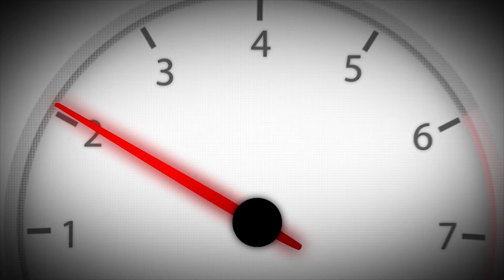🤓💡 Tutorial Advent Kalender 2,4 GHz Buggy (ENG)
-Up to 16 players at a time
-batteries included (4x AAA + 2x AAA)
-dimensions (W/D/H) - 56.5 cm x 7.5 cm x 37 cm
-Breeding: from 12 years
-Length: 23.5 cm
-speed: up to 12 km/h

Carrera RC Advent Calendar with 2.4GHz RC Vehicle
Complete your 1:18 scale buggie in just 24 days! In the Carrera RC advent calendar, 24 different components are waiting for you to assemble a complete remote-controlled vehicle. The calendar size is about 56.5 cm x 7.5 cm x 37 cm (width/depth/height) and with the trendy packaging it is also visually a real eye-catcher. As soon as the car is fully assembled, the nimble speedster in the cool two-color design in red and black reaches up to 12 km/ h and you can start driving thanks to the Ready to Run function. Among other things, batteries and the practical one-hand controller for the 23.5 cm-long vehicle are also included in the calendar. The buggie has full driving and steering function and is suitable from 12 years.

Attention! Not suitable for children under 3 years of age. Risk of choking due to swallowable small parts. Store packaging as it contains important information. Please pay attention to and read the internal operating instructions!